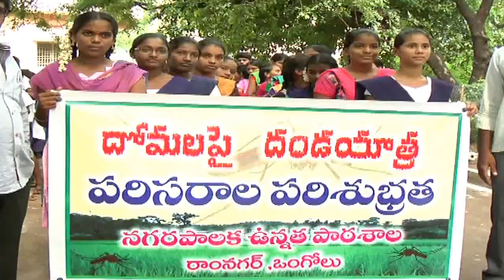I&PR DOMALAPAI DANDAYATHRA RALLY